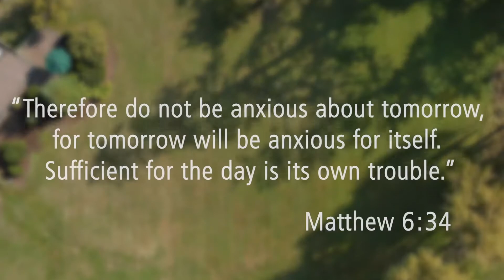Humans of Capernwray Harbour | Travis